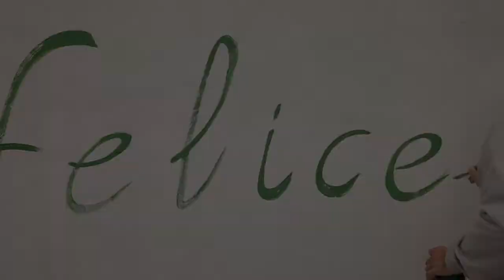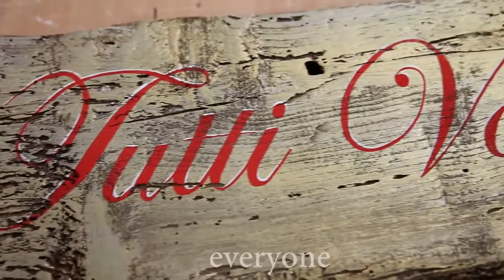Coloured Wishes 2017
Dear Friends,
to send you our wishes, we'd like to use our favourite language: the Symphony of Colours...

Laura, Alberto and Alessandro
and all the Mariani Affreschi's Staff